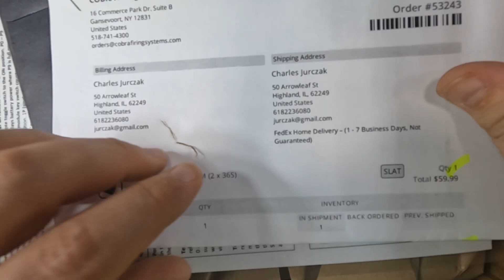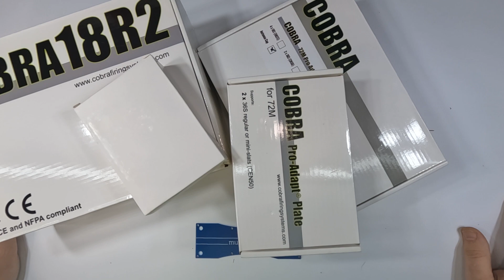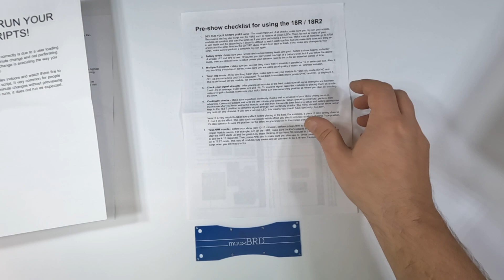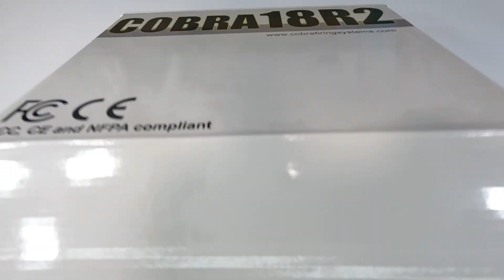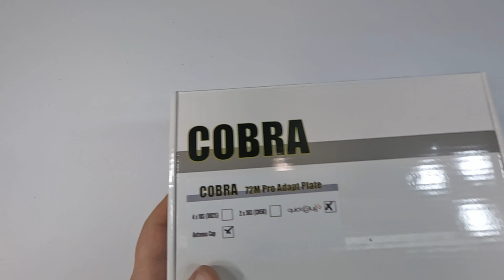Cobra Firing System Unboxing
Join me as I unbox a package from Cobra Firing Systems.  This is the first video in a series where I will be taking a in depth look at several firing systems.  During this series I am skipping over the marketing materials and looking at Cobra and others from a more technical perspective.